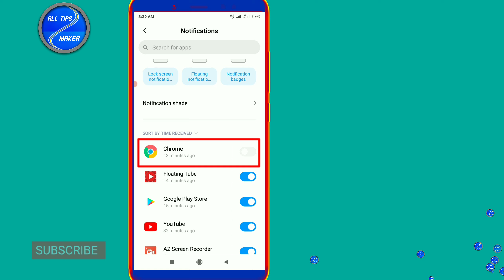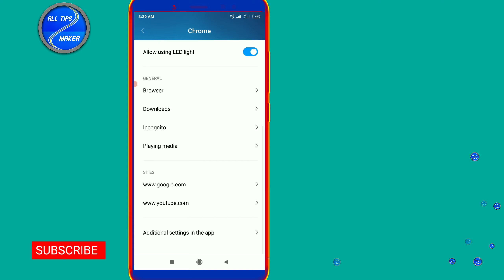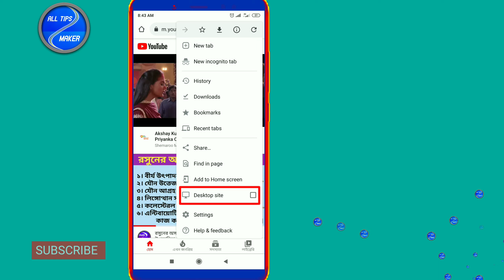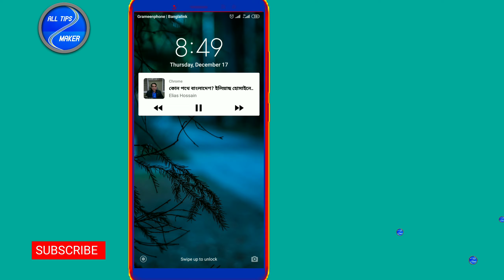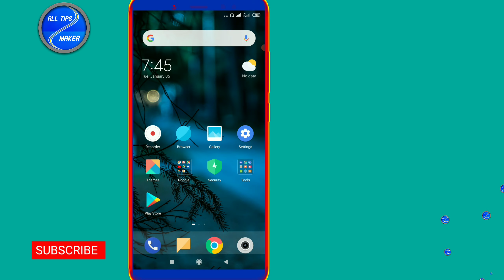মোবাইল স্ক্রিন অফ করে ইউটিউবে গান/গজল/তিলাওয়াত শুনুন খুব সহজেই।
★মোবাইল স্ক্রিন অফ করে ইউটিউবে গান/গজল/
    তিলাওয়াত শুনুন খুব সহজেই।
★মোবাইল স্ক্রিন অফ করে ইউটিউব চালানোর নিয়ম

👉 Facebook account recovery system after
      hacked.

👉 stop Facebook id access /hack system

👉 Facebook primary gmail change/delete?

👉 Facebook birth day change unlimited.

👉 Facebook profile lock/unlock system.

👉 use internet in airplane mode

👉 use KineMaster without watermark.

👉 Facebook account blue verify system

👉 any lock/ password  reset system